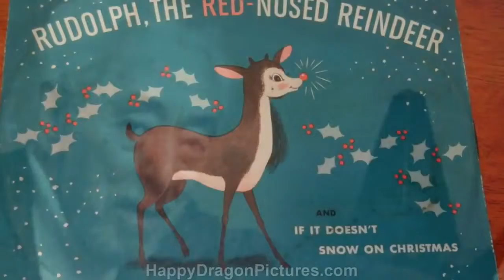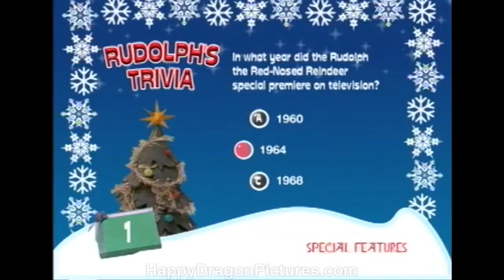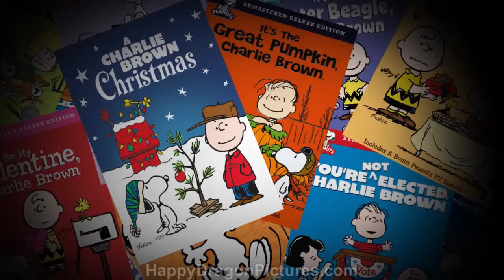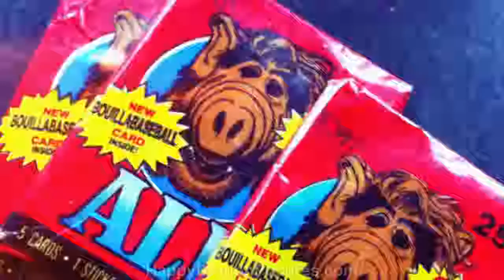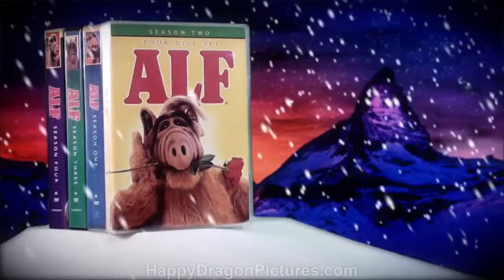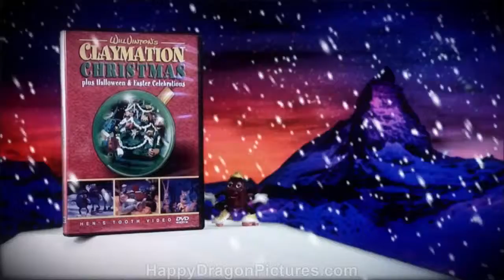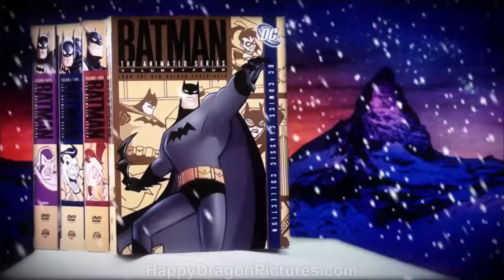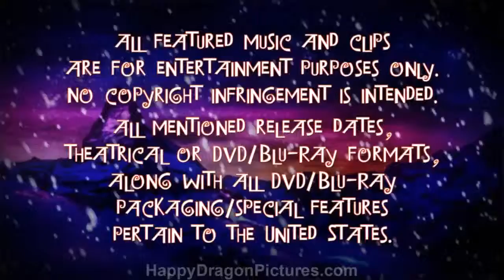TOP 10 CHRISTMAS TV SPECIALS The DVD Shelf Movie Reviews